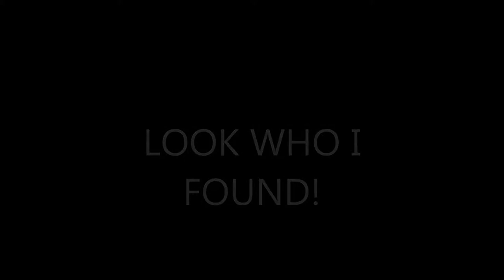I FOUND SMOSH!